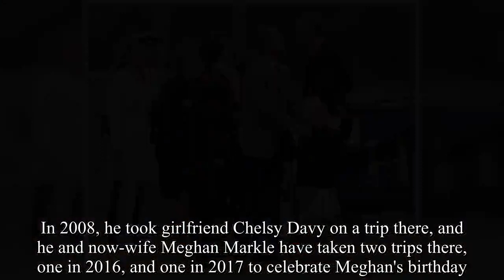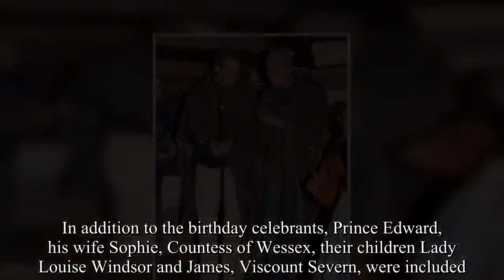25 Photos of the Royal Family on Vacation Throughout the Years(Part 5)-Royal News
Botswana, Africa.Princess Diana was never shy about her love for Africa, and she's passed on that love to her sons.  They've taken several trips to the continent, but Harry has a specific place in his heart for Botswana.  In 2008, he took girlfriend Chelsy Davy on a trip there, and he and now-wife Meghan Markle have taken two trips there, one in 2016, and one in 2017 to celebrate Meghan's birthday. Balearic Islands.It's a whole gang of royalty! This star-studded clan all took a vacation together, along with their children in 1990.  Who's there? Along with Charles and Diana, Princess Elena of Spain, Queen Anne-Marie of Greece, former King Constantine of Greece, Princess Theodora of Greece, Queen Sophia of Spain, and King Juan Carlos of Spain were all invited on the trip to these Spanish islands. Scrabster, Scotland.During a celebration for Prince Andrew's 50th birthday, and Prince Anne's 60th birthday, members of the royal family gathered on the Hebridean Princess boat in Scotland for a two-week cruise hosted by The Queen.  In addition to the birthday celebrants, Prince Edward, his wife Sophie, Countess of Wessex, their children Lady Louise Windsor and James, Viscount Severn, were included. Tuvalu.In the first royal visit to the commonwealth since 1982, Kate and William were welcomed by the people in the Polynesian country with aplomb.  They had a ton of fun, even dancing with the ladies at a traditional Vaiku Falekaupule ceremony. The Royal Yacht.While it's not a destination of sorts, plenty of royal vacations have occurred on the Royal Yacht Brittania.  From honeymoons to family cruises, it's the royal vessel of choice when it comes to getting from here to there.  In this photo from 1989, the Queen, Prince Andrew, and Sarah Ferguson, wave before they leave for .